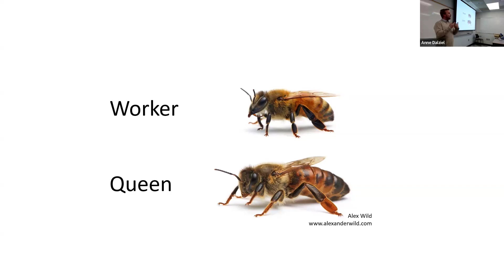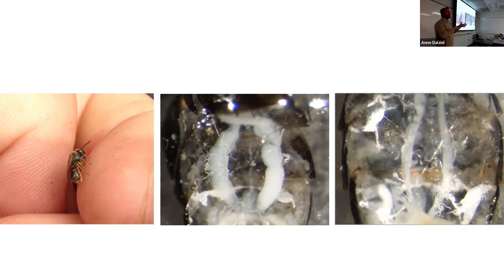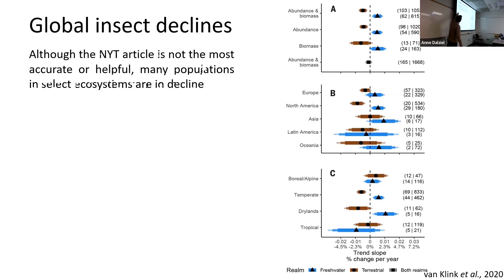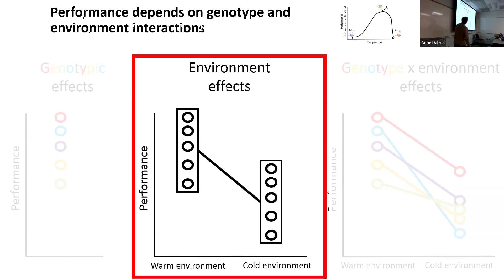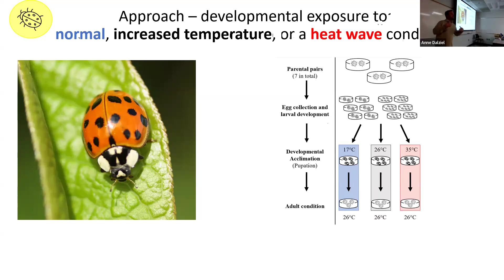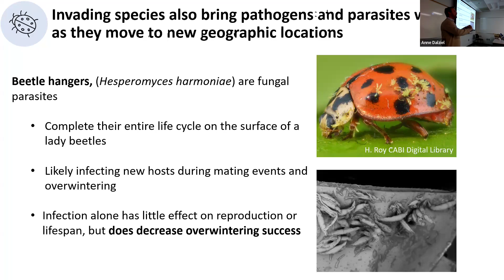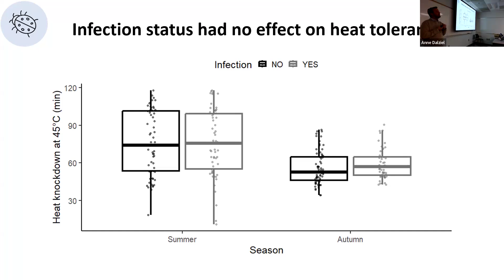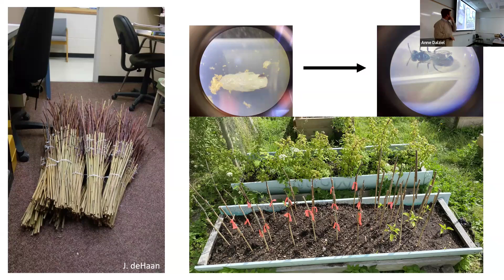"How do Insects Stretch their Physiological Limits in Response to Environmental Stress?" Dr. D. Awde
Dr. David Awde - Mount Saint Vincent University
 - Increasing global temperatures and the increased frequency of extreme weather events are likely outpacing the ability of most animals to adequately respond. Small-bodied animals, especially insects, are particularly impacted by seasonal and daily shifts in temperature. In this talk, Dr. Awde will explore the environmental and physiological mechanisms that influence insect responses to temperature change and discuss future work that will compare and contrast these mechanisms using native and invasive species.